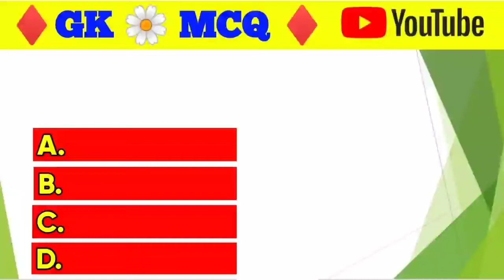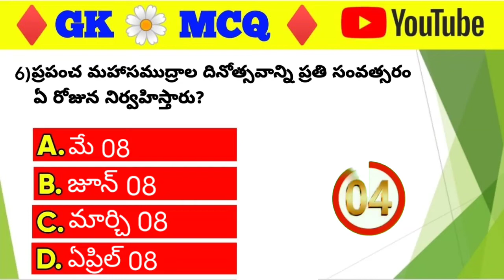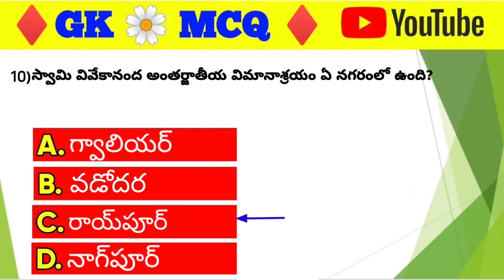Static GK Quiz-17 in telugu|| Useful for RRB-NTPC Group-D,SI,Police Constable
Static GK Quiz-16 in telugu|| Useful for RRB-NTPC Group-D,SI,Police Constable

*Static gk quiz-1:*

*Static gk quiz-2:*

*Static gk quiz-3:*

*Static gk quiz-4:*

*Static gk quiz-5:*

*Static gk quiz-6:*

*Static gk quiz-7:*

*Static gk quiz-8:*

*Static gk quiz-9:*

Important gk bits in telugu,
gk questions in telugu pdf,gK questions telugu,జనరల్ నాలెడ్జ్ pdf,జనరల్ నాలెడ్జ్ pdf 2021,gk questions in telugu 2021,general knowledge questions,gk questions in telugu 2021,జనరల్ నాలెడ్జ్ pdf 2021,
static gk pdf, static gk topics,static gk topics for upsc